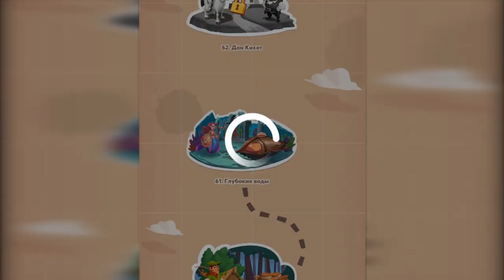Coin Master village 60 Robin Hood/Мастер монет деревня 60 Робин Гуд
Прохождение Coin Master village 60 Robin Hood/Мастер монет деревня 60 Робин Гуд.